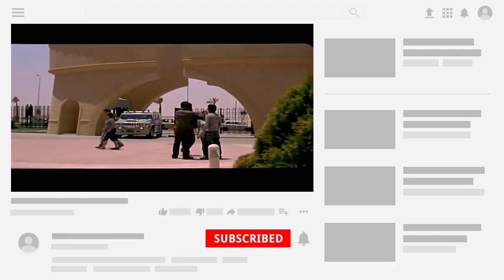عادل إمام حاله حال أي طالب بيبرشم ويتقفش بالبرشام😂هتموت من الضحك😂